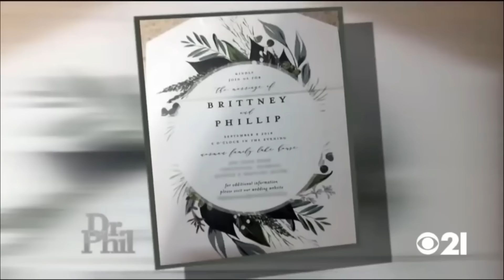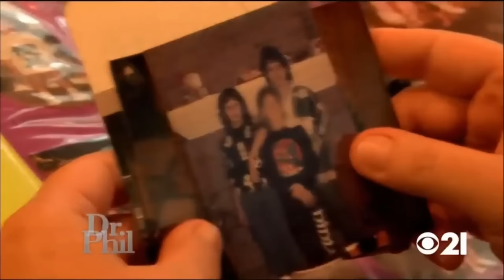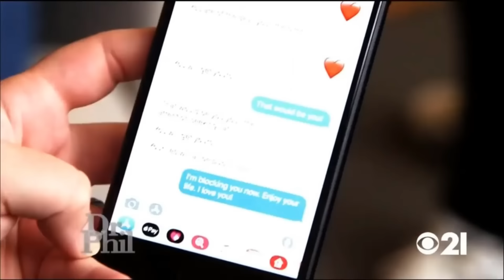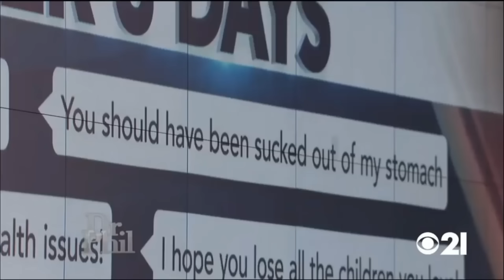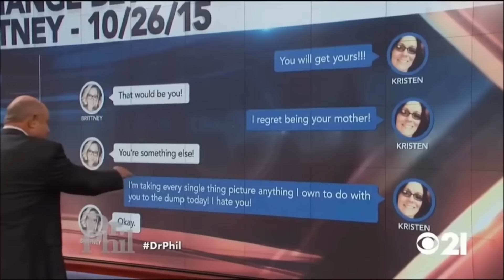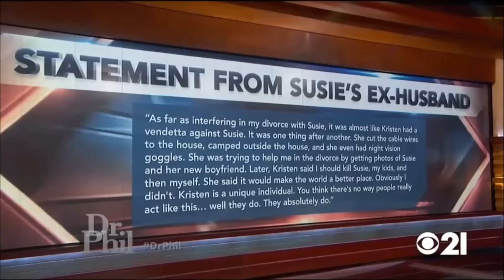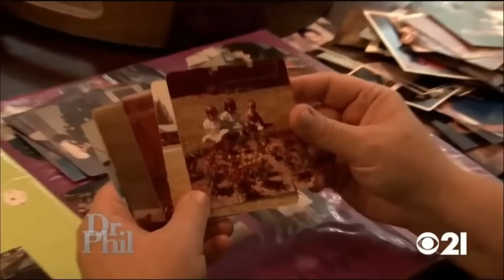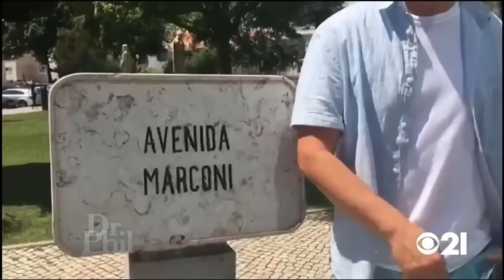Dr Phil Full Episode S17E09 My Mother and Sister Poisoned My Daughter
My Mother and Sister Poisoned My Daughter Against Me and Now I Refuse to Go to Her Wedding!
Kristen says her mother and sister have destroyed her relationships with the entire family and brainwashed her daughter into hating her; they accuse Kristen of telling her ex-brother-in-law to kill her sister and their children and commit suicide.